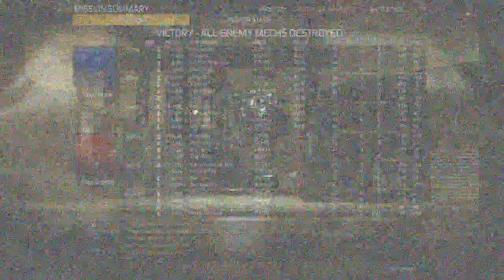Kon (MWO O.B.) | Kon's Flamer Stalker + LRM Centurion Escort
Bonus pictures at the end of the match of my Blackjack by Lordred!
USSIowa in his Centurion in tow, the Flamer Stalker makes quick work of a Catapult and two Quickdraws.